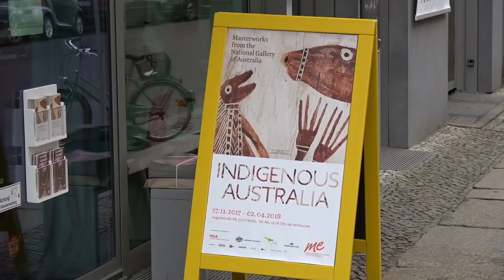Indigenous Australia: Masterworks from the National Gallery of Australia - Ausstellung in Berlin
Impressions of the exhibition "Indigenous Australia: Masterworks from the National Gallery of Australia" from 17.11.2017 to 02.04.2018 at the me Collectors Room, Berlin. Note: Most of the scenes were filmed at the press conference while the curator was giving a speech - we apologize for the loud sound... read more in German:

Impressionen der Ausstellung "Indigenous Australia: Masterworks from the National Gallery of Australia" vom 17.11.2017 bis 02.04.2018 im me Collectors Room, Berlin. Anmerkung: Die meisten Aufnahmen entstanden bei der Pressekonferenz, während die Kuratorin eine Rede hielt - wir entschuldigen uns für den lauten Ton.

Ganze Welten nur mit Kreisen und Punkten erschaffen: Die uralte Kunst der Aborigines ist absolut einzigartig. Im "me Collectors Room" wird eine exzellente Auswahl der Nationalgalerie gezeigt, im Rautenstrauch-Joest-Museum beeindruckende Werke der Spinifex und Yolŋu.